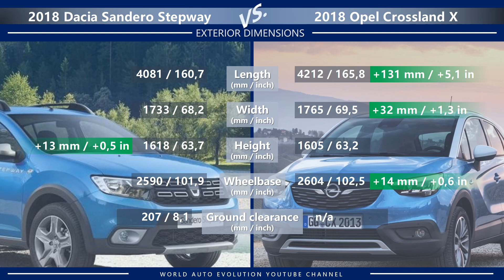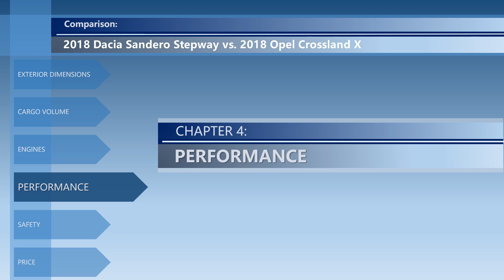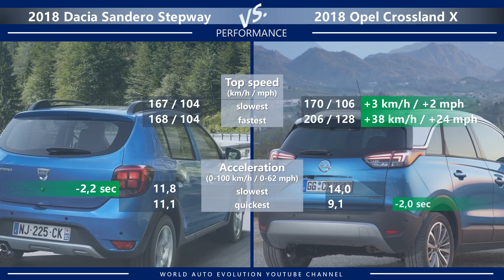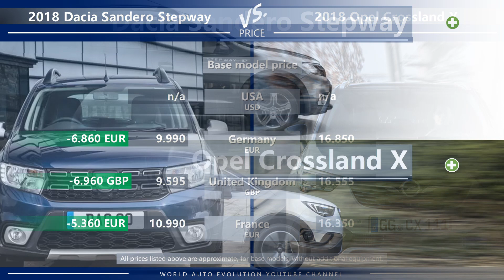2018 Dacia Sandero Stepway vs 2018 Opel Crossland X (technical comparison)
Welcome to the video comparison between 2018 Dacia Sandero Stepway vs 2018 Opel Crossland X. Please note that this is only a technical comparison, based solely on technical data of both cars. Not a real-life Dacia Sandero Stepway vs Opel Crossland X review.

In this video, you can find the differences between Sandero Stepway vs Crossland X in the following categories:
➜ Price.